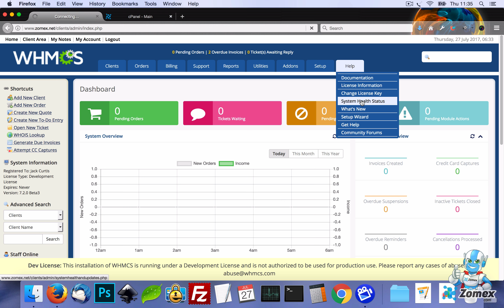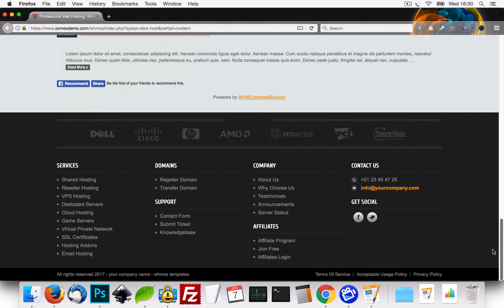Fixing The WHMCS Insecure Permission (configuration.php) Error | WHMCS Tutorial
Bitcoin: bc1q09y6swv5ap5l5vklc5jsrmlgjeghkhhhs0utuw
Etherium: 0x9231d418a1AbbbeF04B0a31F918ccbFa6a68e34f

▶ Discounts From Our Partners

In this WHMCS tutorial we will show you how to fix the WHMCS insecure (configuration.php) permission error by changing the file permission to limit access.